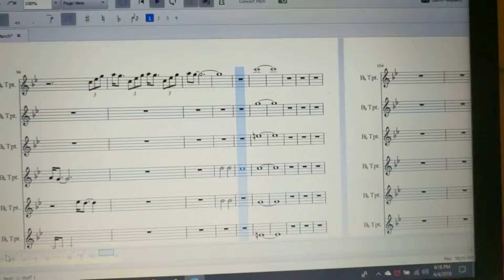The Cadets 2016 overtake the end of one of my songs!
As I was writing this song, I didn't know how to end it. All of a sudden before I knew I had, I was writing my own version of a song in the Cadets 2016 show haha. I thought I would share this one with all of you!